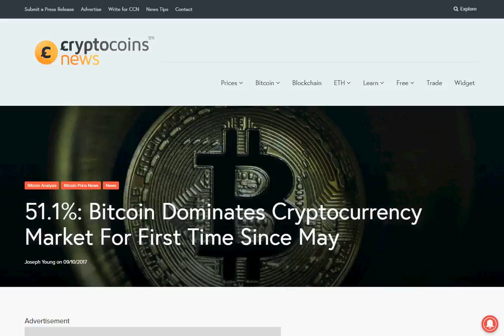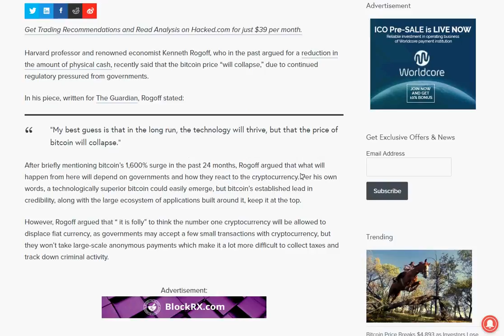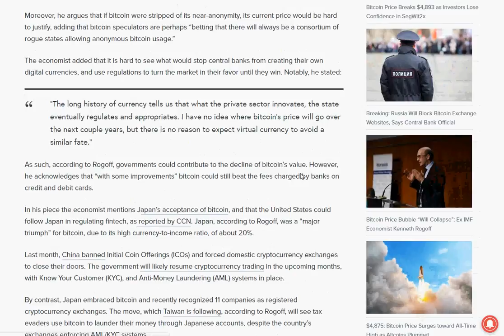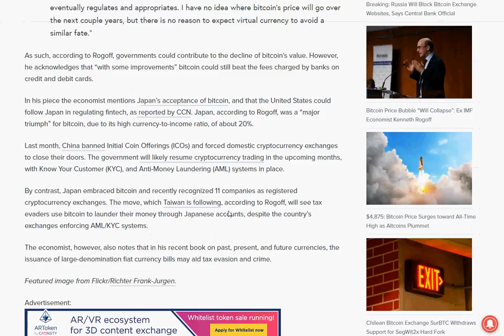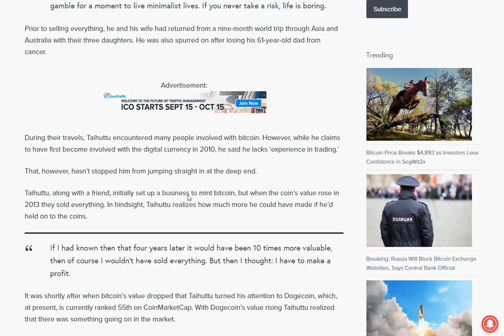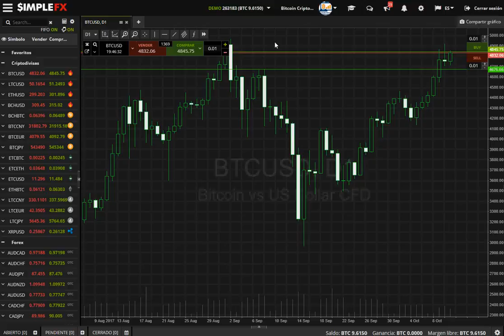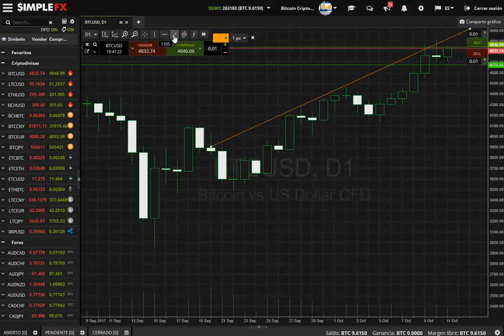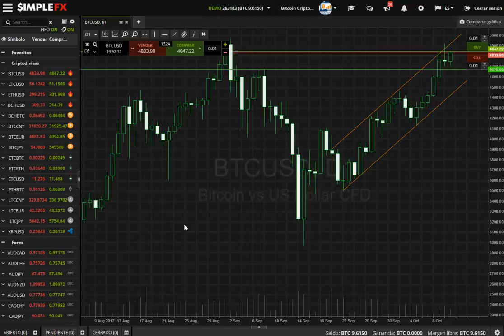Bitcoin enemigo a las puertas --(